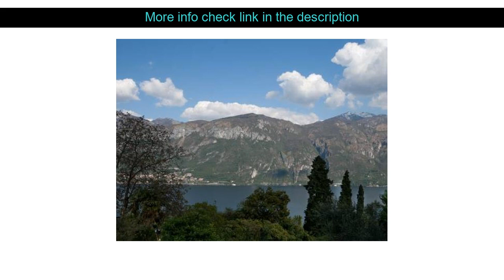Hotel Review: Appartamenti Casa La Rosa ( Bellagio, Italy )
Appartamenti Casa La Rosa ( Bellagio, Italy )
Address: Via Generale Mont? 12

Stop at Appartamenti Casa La Rosa to discover the wonders of Bellagio. Both business travelers and tourists can enjoy the hotel's facilities and services. Free Wi-Fi in all rooms car park smoking area are there for guest's enjoyment. Guestrooms are fitted with all the amenities you need for a good night's sleep. In some of the rooms guests can find heating television LCD/plasma screen satellite/cable TV kitchenette refrigerator. Access to the hotel's garden will further enhance your satisfying stay. For reliable service and professional staff Appartamenti Casa La Rosa caters to your needs.